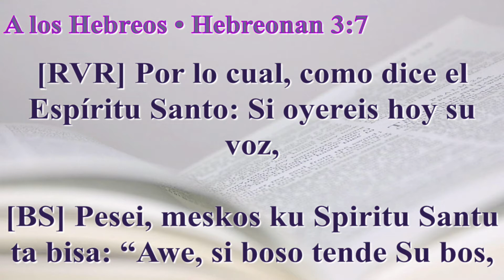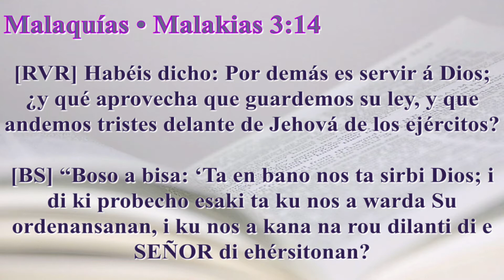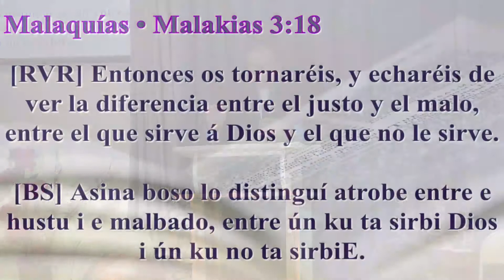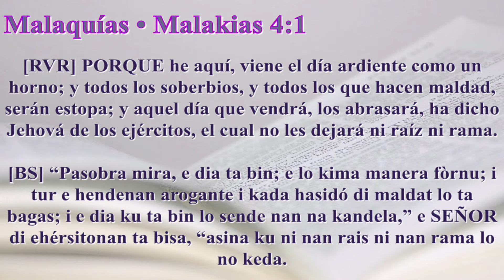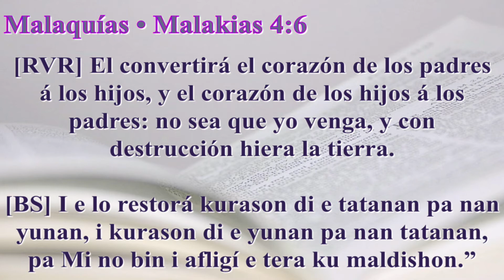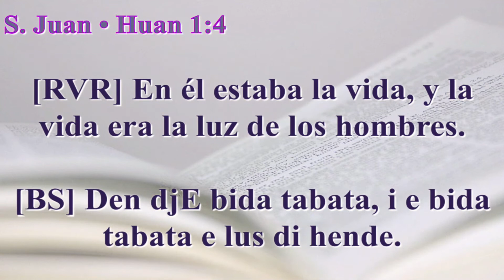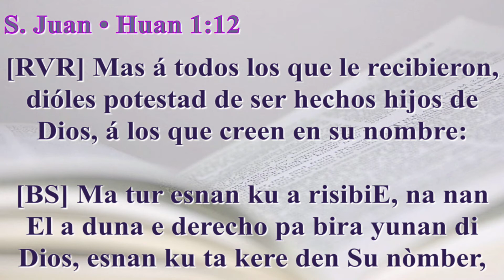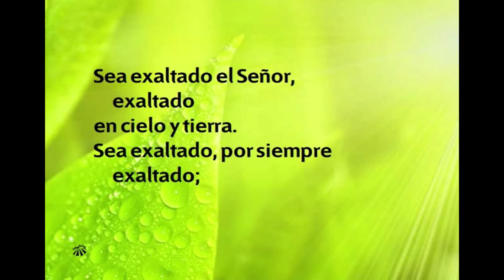hermano roberto 08 February 2020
ats studios